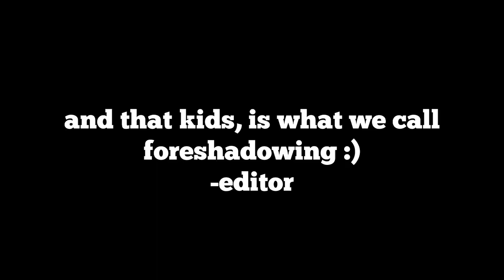Road to Diamond | Episode 30: PHOENIX BUFF IS OP! | VALORANT